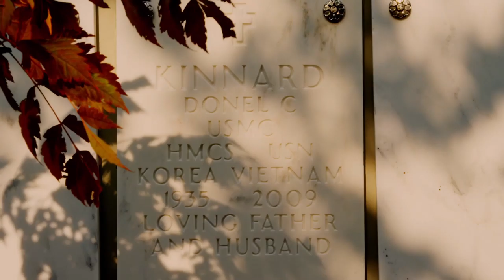WV Lottery: Veterans Cash